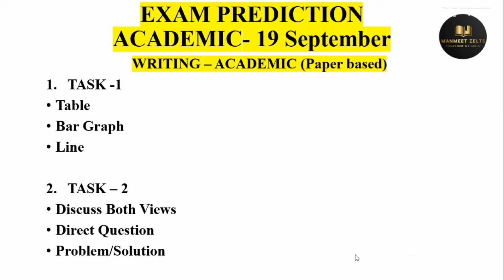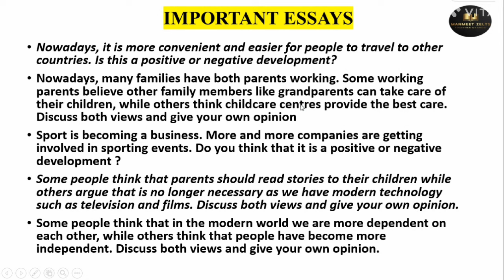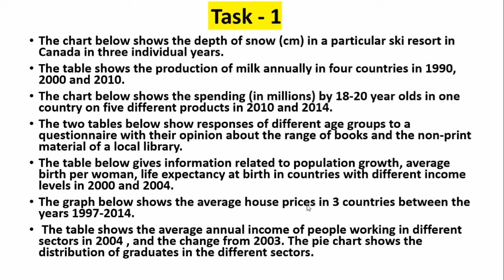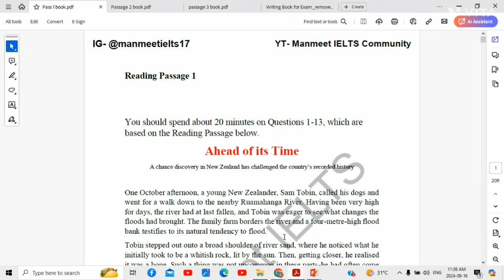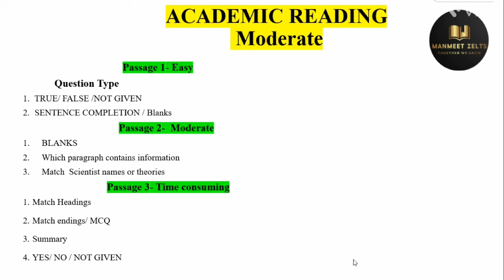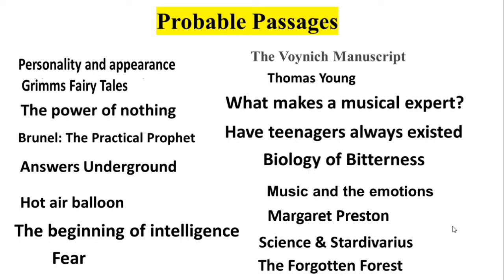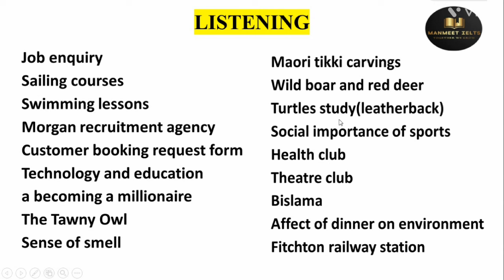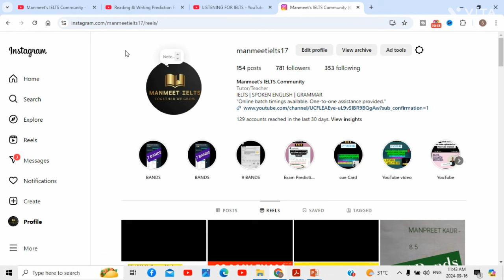FINAL PREDICTION FOR 19 SEPTEMBER IELTS EXAM , 19 September 2024 Ielts exam, 19 September IELTS Test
Reading & Writing Prediction For 19 September Ielts Exam,19 September 2024 Ielts exam, 19 Sep IELTS

19 September ielts writing task 2, 19 September ielts prediction, 19 September ielts exam prediction, 19 September 2024  ielts exam prediction, 19 September ielts exam Listening predicton, Ielts, prediction of 19 September 2024 ielts, 19 September 2024 ielts exam prediction

19 September ielts,
19 September ielts prediction,
19 September ielts exam prediction,
19 September ielts exam prediction 2024,
19 September ielts exam
19 September ielts prediction 2024,
19 September 2023 ielts exam,
19 September ielts academic,
19 September ielts for canada pr,
19 September ielts exam prediction by asad yaqub,
19 September ielts exam prediction by japneet sharma ielts,
19 September ielts,
19 September ielts prediction,
19 September ielts exam prediction,
19 September ielts exam prediction 2024,
19 September ielts exam,
19 September ielts prediction 2024,
19 September 2024 ielts exam,
19 September ielts academic,
19 September ielts for canada pr,
19 September ielts exam prediction by asad yaqub,
19 September ielts exam prediction by japneet sharma ielts,